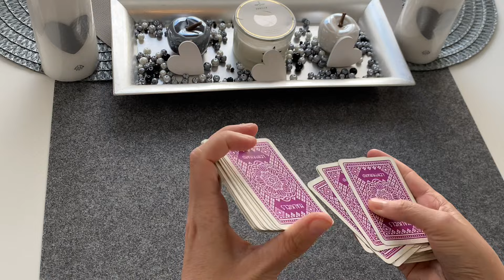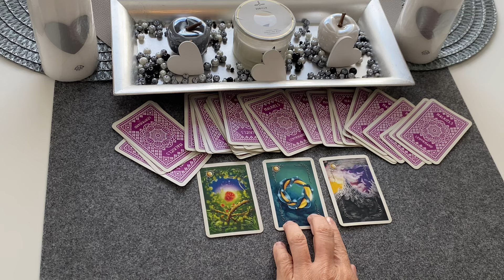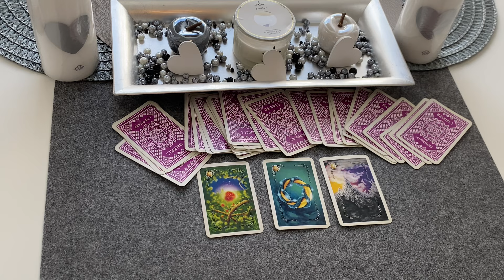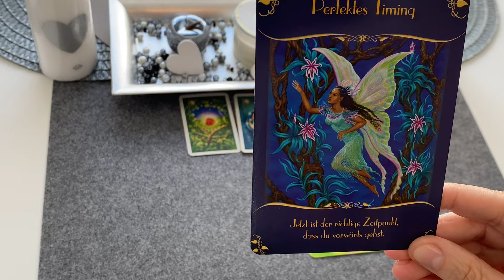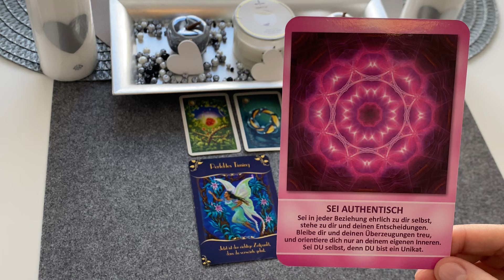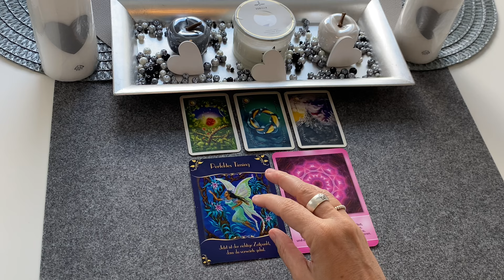Orakel |JETZT!!! ist NOCH!!! das PERFEKTE TIMING FÜR....!!!!!!!!!!!!!!! |TagesBotschaft 2 Tage